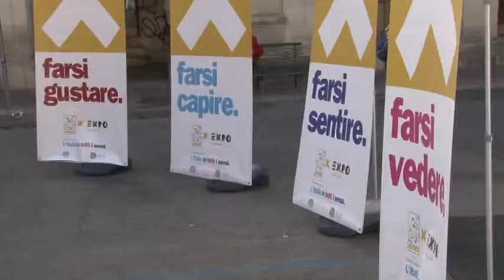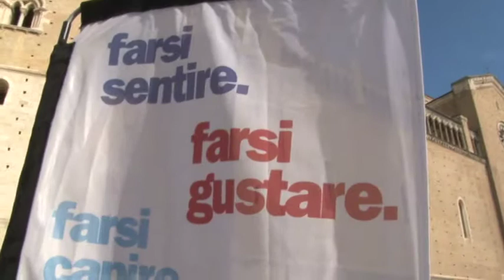Expo 2015, l'Abruzzo tra i protagonisti